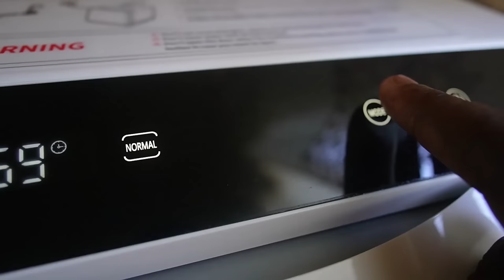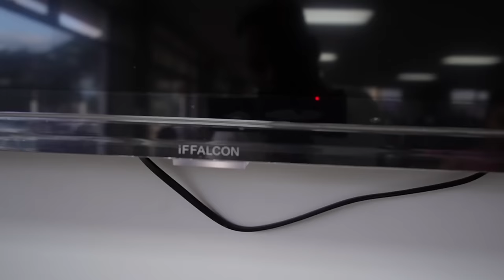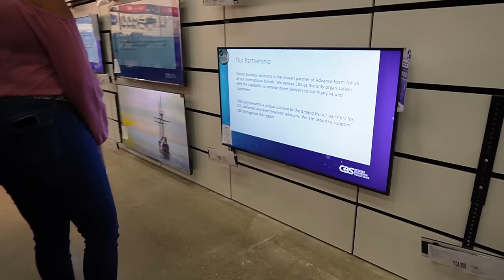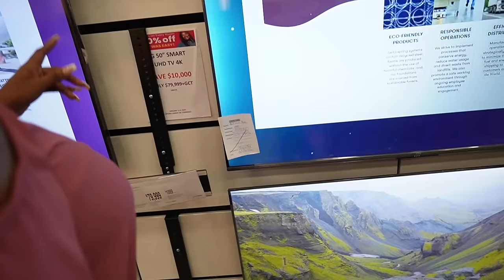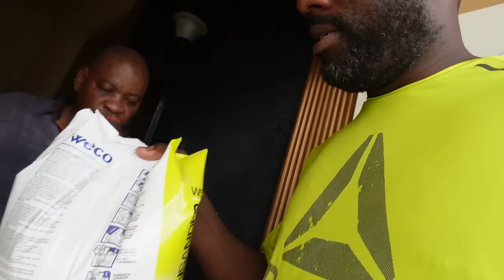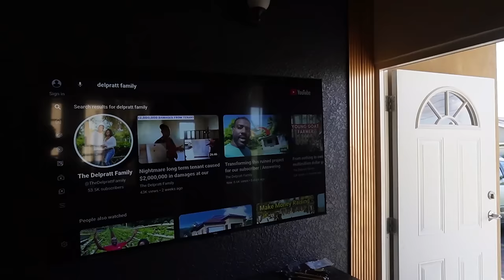Turning our first Airbnb apartment into a modern master piece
Free your hands with the Airmsen AE-TDQR03 Compact Countertop Dishwasher! It's smaller, lighter, cheaper, and uses less energy!